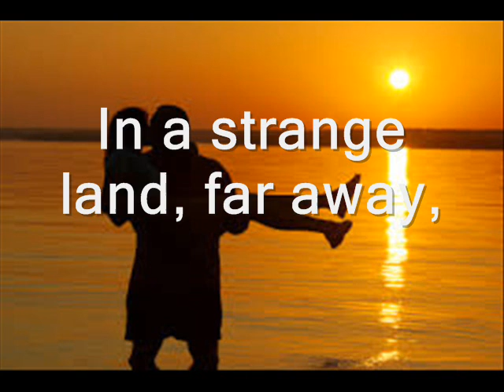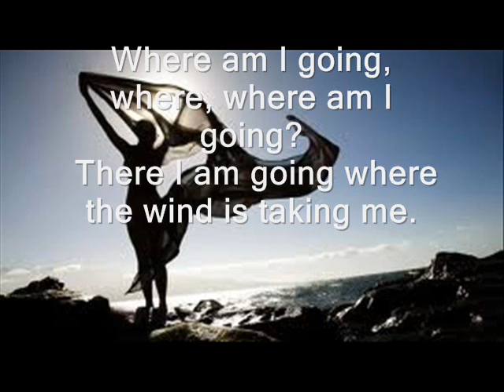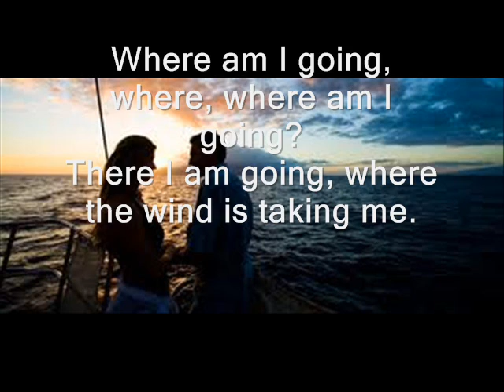Kuunkuiskaajat In a strange land maailman majoilla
The song with its lyrics translated to English. Enjoy!!!